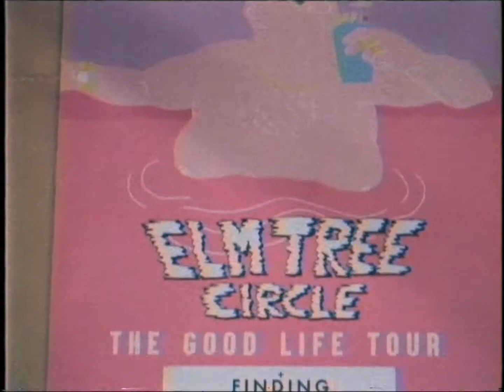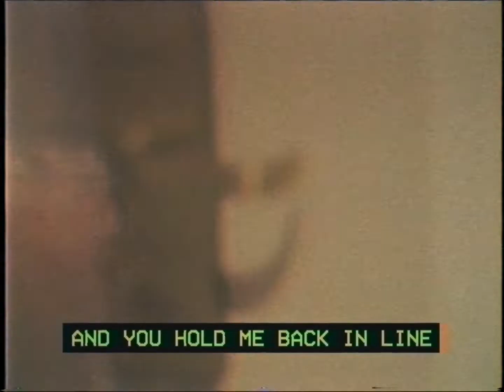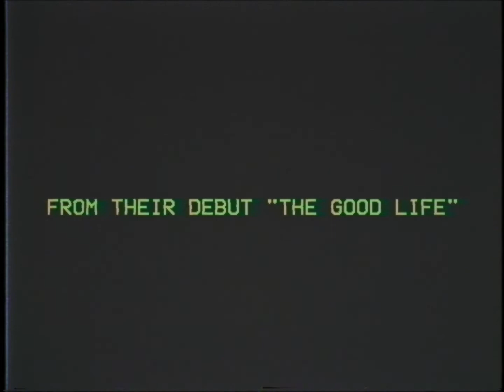Elm Tree Circle – Yes It Is (Official Video)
Lyrics:

I’ve been dying to see you
Waited for quite some time but I would let this grow
Seven years have gone so fast with this love

And you hold me back in line
We both knew where we’re going
Could not always make out signs
In what you’re showing

Failing in the latest love is legit
If you spent some time worth the wait
For the one you asked is it worth
Well, yes it is!

I fake a frown when I sing you that dedicated song
That’s just not getting old
Simple songs just like girls are
The ones that are gold

I Could not always make out signs

Failing in the latest love might even break you a bit
Tracking down your heart stops the ache you admit
Just the one you asked will likely answer the quiz
Is it worth the time? Yes it is!